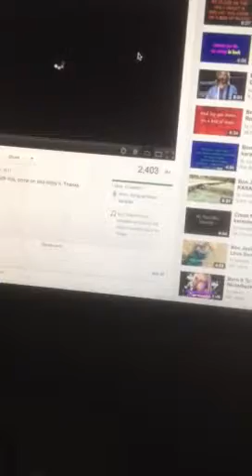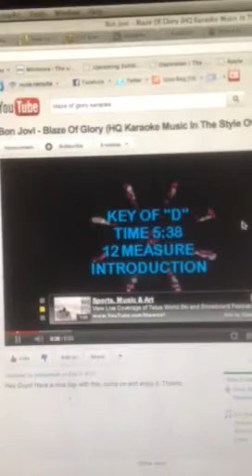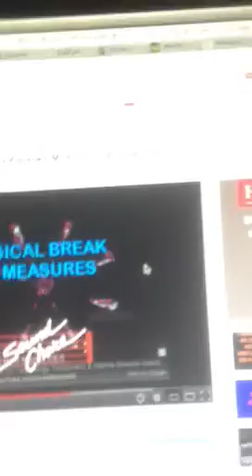Blaze of glory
Bon jovi song